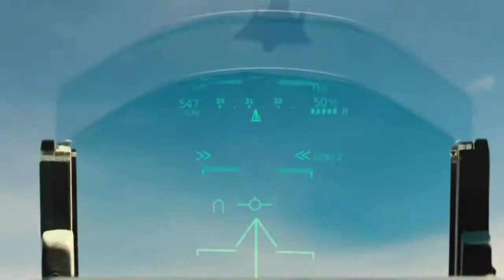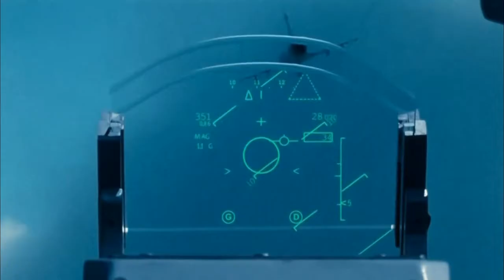Audio Mill - Catherine Parr (Video)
With his releases on labels such as Traum, Natura Viva & MNL - as well as Baroque of course - over the last year Audio Mill has become a staple diet for most deep / tech djs . Here we have his new 3 track ep, the follow up PART2 to last years Six Wives EP.
Kicking off with the bouncy bass driven , and synth laden Anne Boleyn, then onto the deeper brooding Catherine Howard, the EP closes off with Catherine Howard, which just happens to take the bouncy groove of the first track & the darker tones of the second and combine to great effect..
a superb 3 tracker from a man on the up!

Audio Mill - The Six Wives Part 2, released 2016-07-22, Baroque Digital, BARQDIGI126

Baroque Records formed at the start of the new millennium and aims to bring quality underground music to House, Progressive, Electro and Techno lovers.
Baroque Records is the umbrella-name for the following record labels.